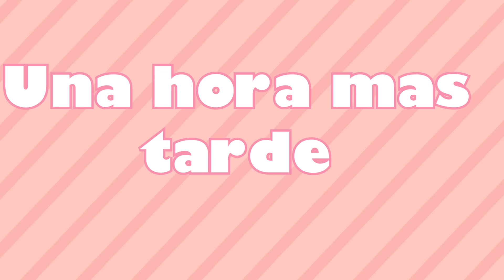¡El abuelo de mis niños es insoportable! parte2 || Toca Boca Life World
😎 Cada gameplay es una historia por contar.